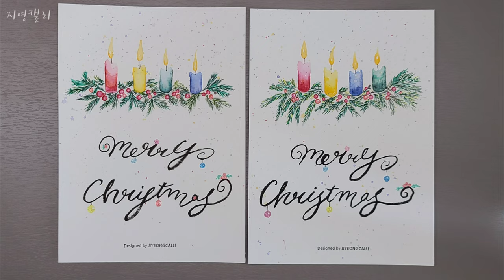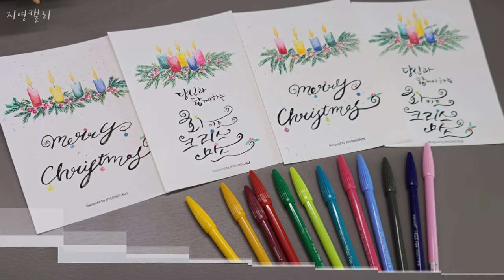[플러스펜수채화]쉽게 그리는 크리스마스카드🌲☃️🎁플러스펜수채화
플러스펜으로 쉽게 그리는 크리스마스카드 엽서를 준비했습니다!
알록달록 예쁜 양초를 그려 크리스마스 분위기를 함께 느껴보세요♡

☆붓: 화홍 세필붓 3호, 4호
☆플러스펜(모나미 플러스펜 36색세트)
13 red wine, 12 red, 5 golden yellow, 4 yellow, 52 indigo, 49 blue celeste, 40 dark green, 42 emerald green, 39 green, 35 olive, 38 lime yellow

Kevin MacLeod의 Jingle Bells에는 크리에이티브 커먼즈 저작자 표시 4.0 라이선스가 적용됩니다.

Twin Musicom의 Canon and Variation에는 크리에이티브 커먼즈 저작자 표시 4.0 라이선스가 적용됩니다.